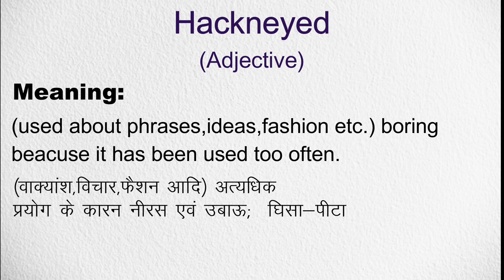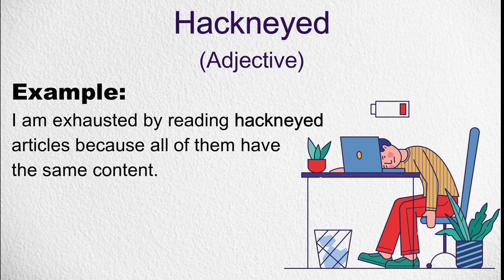Hackneyed Meaning with Example | Rapid English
In this video, I am going to discuss the meaning of the word "Hackneyed", its pronunciation, how to use it in sentences, some examples, and its Hindi meaning as well.

Time Stamp:
0:00 -  Introduction
0:12 - Hackneyed Meaning in English
0:23 - Hackneyed Meaning in Hindi
0:34 - Synonyms of Hackneyed
0:44 - Hackneyed Example
1:15 - Hackneyed Example -2